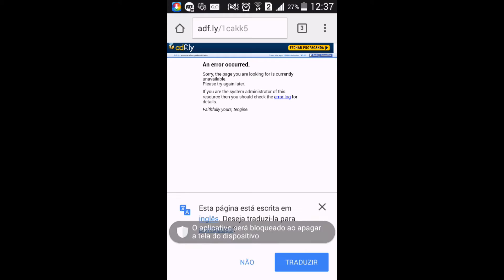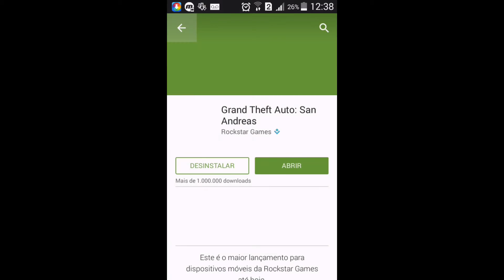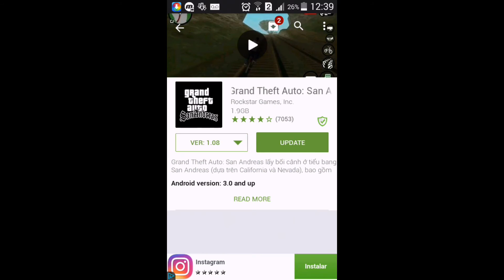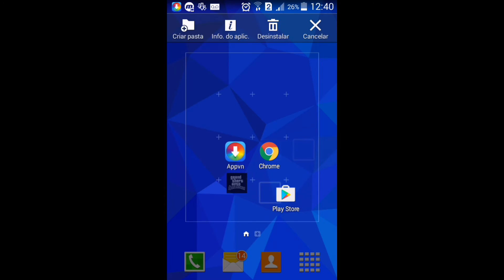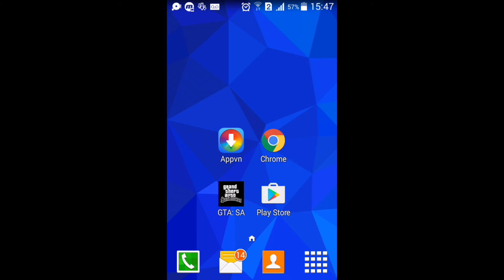🔶COMO BAIXAR E INSTALAR GTA SAN ANDREAS PARA ANDROID🔶GRÁTIS🔶PELA PLAY STORE🔶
Fala glr blz?!hj eu vou estar trazendo pra vcs como baixar e instalar GTA SAN ANDREAS PARA ANDROID grátis pela play store🔶⭐
Quer ganhar um sal vê no próximo vídeo?e só ir na página do canal No Facebook e curtir os 5 primeiros ganharão um salve!

HGAME DROID⏩🔶✔